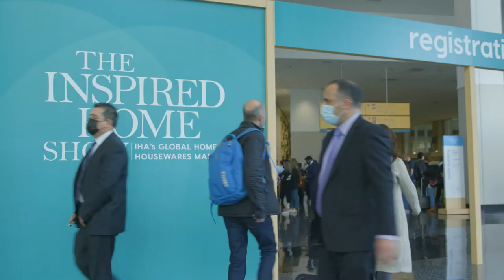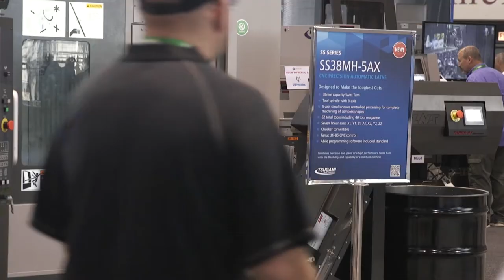Our Clients Discuss 10 Reasons to Meet in Chicago - Reason #3: McCormick Place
Chicago’s McCormick Place is the largest and most flexible convention center in the Western Hemisphere, boasting more than 2.6 million square feet of exhibit space in four distinct, state- of-the-art buildings (including one of the largest ballrooms in the world), accommodating more than 100,000 attendees.